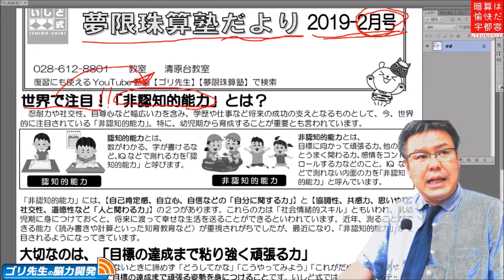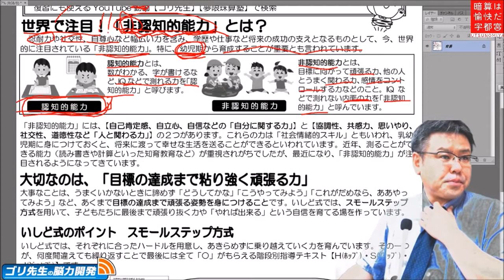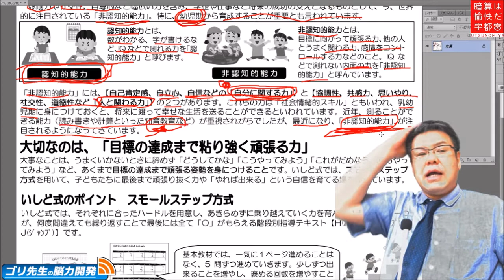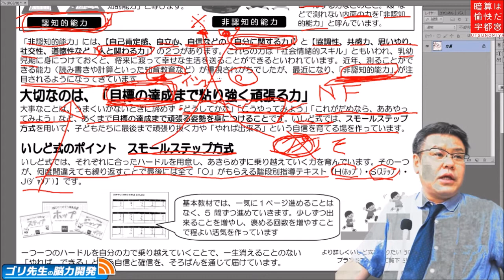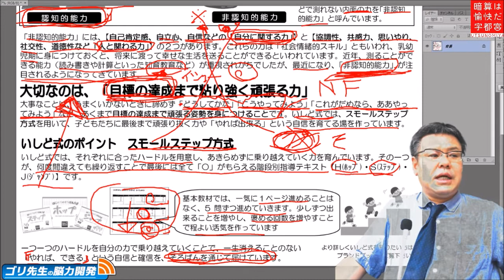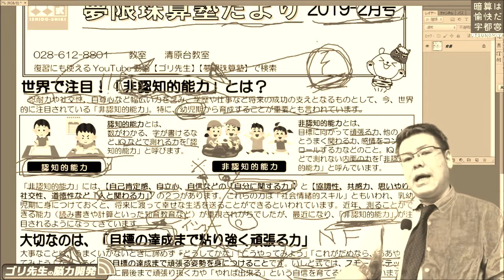【第十三回】YouTubeそろばん保護者会【世界で注目!!非認知能力とは？】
今回のそろばん保護者会テーマ：世界で注目!!非認知能力とは？

生活環境の変化・技術革新・価値観の変化等によって
近い将来、そろばん学習はYouTube（WEB上）で学ぶもの・・・
なんて事になってもいいように、このチャンネルでは
そろばん・珠算式暗算のやり方をわかりやすく動画に
していこうと思います。
ただ、その時代が訪れたとしても、お子様だけでの学習は
不可能だと思います。そこで・・・
パパママがお子様専属の、そろばん先生になって頂き一緒に
学習ができるようにがんばってまいります。
是非、応援の程よろしくお願いいたします。

【BGM音源・効果音素材】
DOVA-SYNDROME